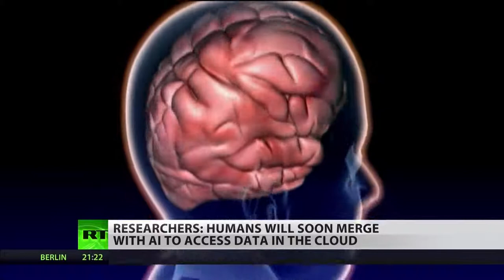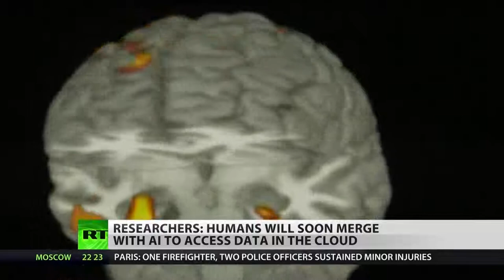The Cloud Wants Access To Your Brain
A team of researchers at the Institute for Molecular Manufacturing in California claims that the merging of the human brain with the internet, what they call “brain/cloud interface,” could be possible in a few decades. They believe that advances in nanorobotics will underpin this epochal breakthrough. RT America’s Rachel Blevins reports for News.Views.Hughes.